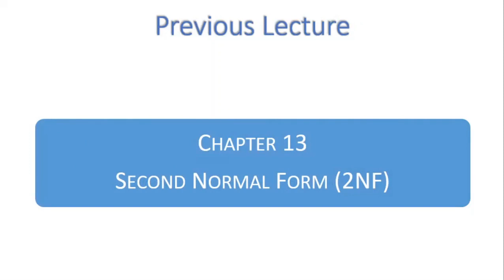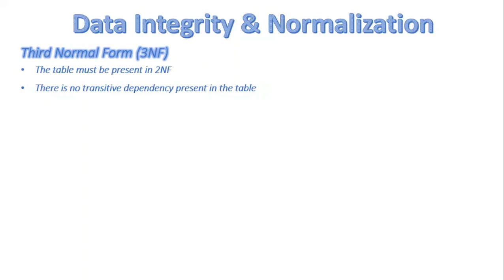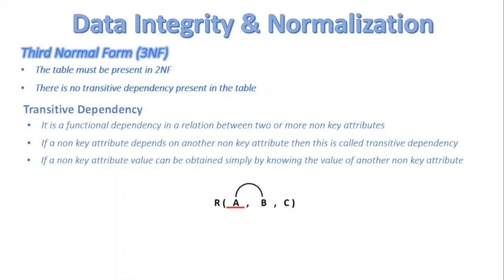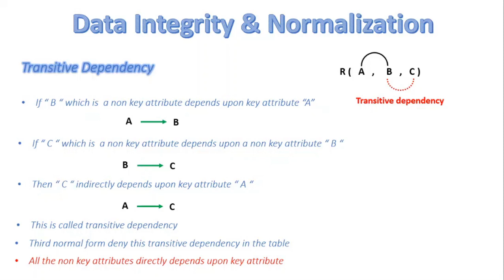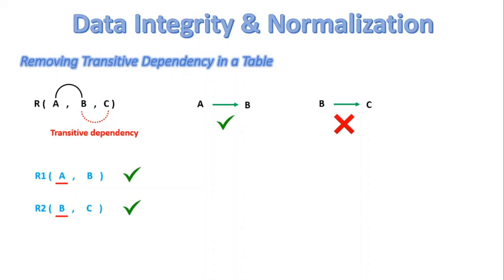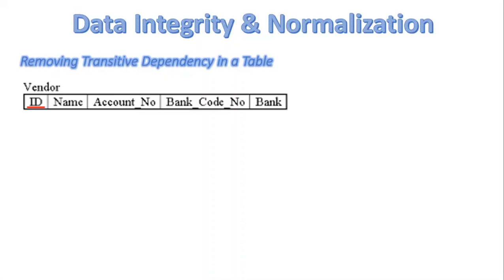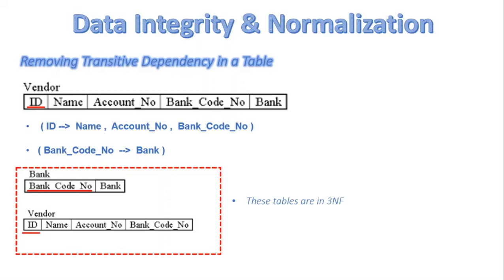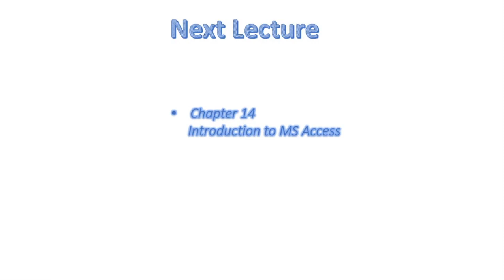FSc Computer Science Book 2, CH 13, LEC 96: Third Normal Form (3NF)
- Overview
- Third normal form (2NF)